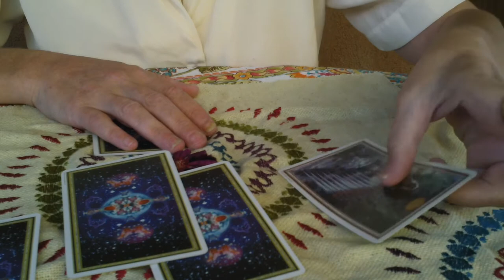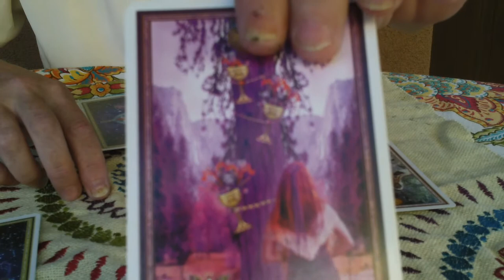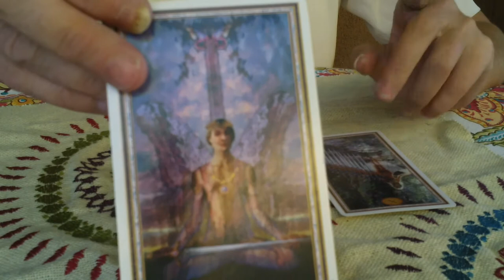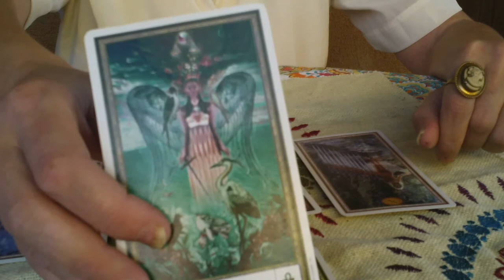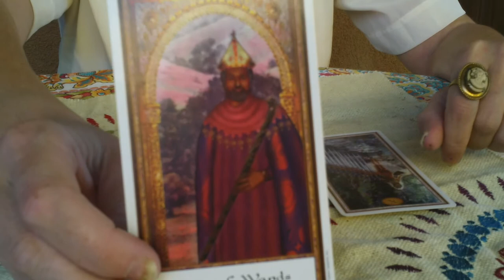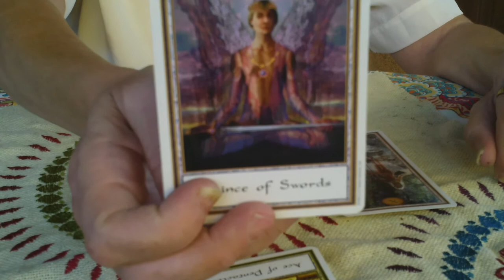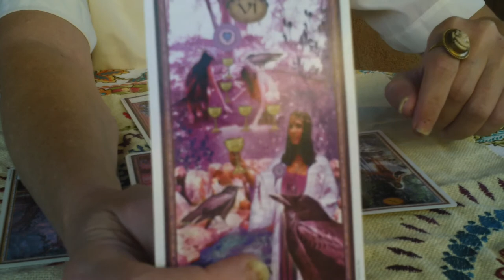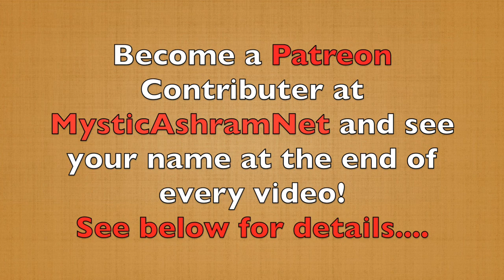Aquarius Oct. 2019 Tarot Rainbows and Unicorns of Yore! Mystic Ashram Net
Oct 2019 Tarot for Aquarius